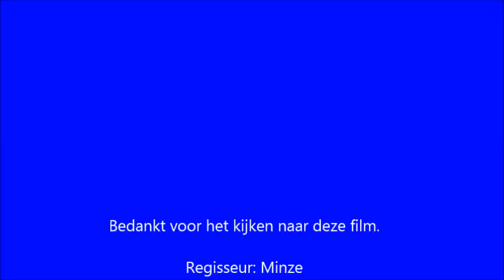de gekneusde enkel De Eshorst groep 8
Deze film is gemaakt door leerlingen van groep 8 van C.B.S. DE ESHORST in het kader van het mediaproject Moviemakers. Dit project van het ICO Centrum voor Kunst en Cultuur is in 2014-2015 uitgevoerd op basisscholen in de gemeente Midden-Drenthe. De lessen van de mediadocent zijn gegeven door Raymond van Es.